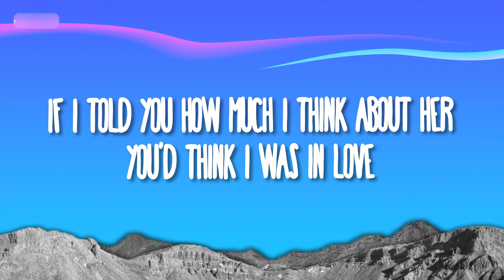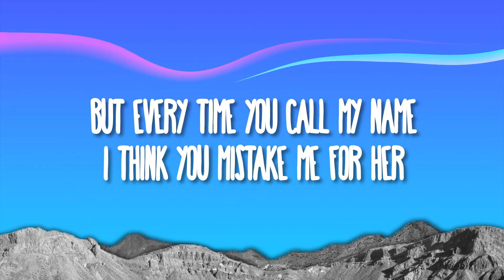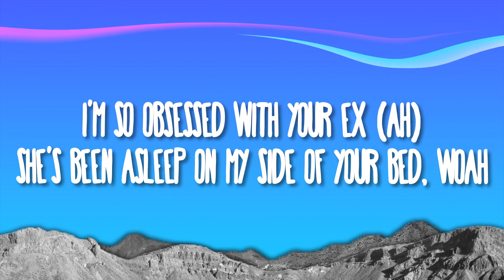Olivia Rodrigo - obsessed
🎧Olivia Rodrigo - obsessed (Lyrics)
⏬  Stream/download

🎤 Lyrics: Olivia Rodrigo - obsessed

[Intro]
La-da-da-da, da-da-da (Da-da-da-da-da)
La-da-da-da-da

[Verse 1]
If I told you how much I think about her
You'd think I was in love
And if you knew how much I looked at her pictures
You would think we're best friends

[Pre-Chorus]
'Cause I know her star sign, I know her blood type
I've seen every movie she's been in, and, oh God, she's beautiful
And I know you loved her, and I know I'm butthurt
But I can't help it, no, I can't help it

[Chorus]
I'm so obsessed with your ex (Uh-huh)
I know she's been asleep on my side of your bed, and I can feel it
I'm starin' at her like I wanna get hurt
And I remember every detail you have ever told me, so be careful, baby
I'm so obsessed with your ex (Ah)
Yeah, I'm so obsessed with your ex (Ah)

[Post-Chorus]
La-da-da-da, da-da-da

[Verse 2]
She's got those lips, she's got those hips
The life of every fuckin' party
She's talented, she's good with kids
She even speaks kindly about me, ah-ah

[Pre-Chorus]
And I know you love me, and I know it's crazy
But every time you call my name, I think you mistake me for her
You both have moved on, you don't even talk
But I can't help it, I got issues, I can't help it, baby

[Chorus]
I'm so obsessed with your ex

[Bridge]
Is she friends with your friends? Is she good in bed?
Do you think about her? No? I'm fine, it doesn't matter, tell me
Is she easy-going? Never controlling?
Well-traveled? Well-read? Oh God, she makes me so upset

[Outro]
She's been asleep on my side of your bed (Ah), woah
I'm so obsessed with your ex (God, she makes me so upset)
I'm so obsessed with your, with your ex